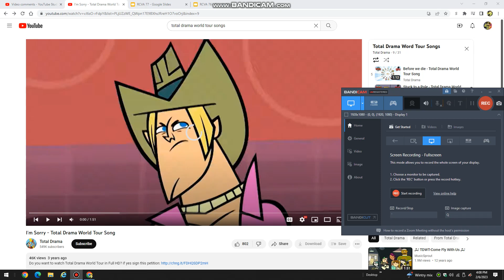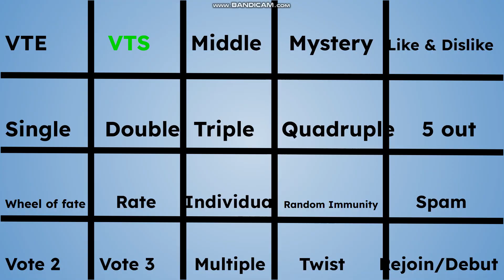Random Character Voting Again 77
Song - I'm Sorry